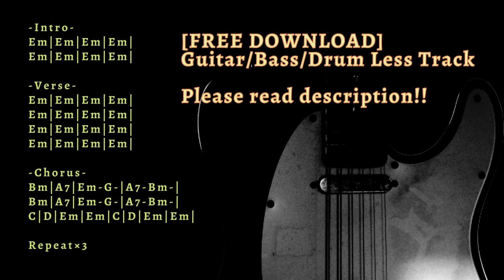Funky Blues Rock Backing Track in E minor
Trap/Chill/Ambient/House etc... with Guitar track

KEY=E minor
BPM=120